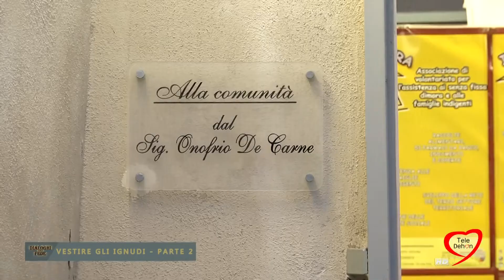DIALOGHI SULLA FEDE 2018/19 Vestire gli ignudi, parte 2